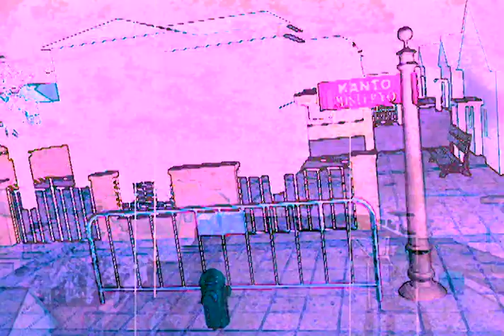Batong Pagong | Kanto Misteryo | CineMo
Ano nga ba ang misteryo sa likod ng higanteng bato na ito sa Quezon?